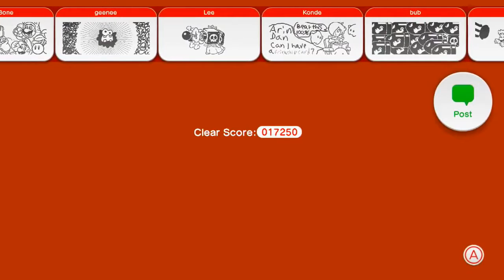Let's Play Super Mario 3D World Co-op Part 15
Game Description:

Super Mario 3D World (Japanese: スーパーマリオ3Dワールド Hepburn: Sūpā Mario Surī Dī Wārudo?) is the sixth original 3D platform game in the Super Mario series and the sequel to the Nintendo 3DS game Super Mario 3D Land, developed and published by Nintendo for the Wii U video game console, and was released worldwide in November 2013. The game follows Mario and friends attempting to rescue fairy-like creatures called Sprixies from Bowser. It received critical acclaim, with its level design, multiplayer, visuals and music all receiving high praise.

The game follows a similar play style to Super Mario 3D Land, which combines the free-roaming gameplay of 3D Mario titles with the mechanics of 2D side-scrolling platforming games in the series, going so far as to include a flagpole and timer on every level. Four players control every playable characters, including Mario, Luigi, Princess Peach and Toad. Additionally, Rosalina is a hidden, unlockable fifth playable character. Similar to their appearances in Super Mario Bros. 2, each of the characters possesses unique abilities and controls differently: Mario has balanced running speed and jump height, Luigi jumps higher and falls slower, but has lower traction; Peach can jump and shortly float through the air, but runs slowly, Toad runs the fastest, but cannot jump as high and falls faster; and Rosalina can use the spin attack move as seen in the Super Mario Galaxy titles, but has the slowest running speed. The player can select any of the five characters to use before beginning a level, and up to four players may explore the same level simultaneously with each character, sharing from a pool of extra lives. Like New Super Mario Bros. Wii and New Super Mario Bros. U, players are able to pick up and carry each other to help them across certain areas. Levels are accessed via a map overworld, which players can freely explore to find hidden secrets or access bonus areas to earn more items or coins. Each level contains three hidden Green Stars which are required to access certain levels, and each main level also contains a hidden Stamp which can be used in handwritten posts to Miiverse within the game's community. Players can also view messages left by other players, both on the map overworld and after clearing a level, and can download Mii Ghosts to appear in levels and they sometimes carry each gift boxes containing either coins or power-ups. Additional Green Stars can be earned in Captain Toad levels, where players control Captain Toad, who cannot jump, as he navigates puzzle-like stages using the GamePad's functionality, and Mystery Houses, where players must clear a series of challenges with short time limits.

Along with several returning items from previous games, such as the Super Leaf, Mega Mushroom, Propeller Box and Boomerang Flower, several new items are introduced. The Super Bell gives players a Cat Suit, allowing them to run faster, perform unique attacks and climb up walls to reach new areas. A variation of the Super Bell, the Lucky Bell, allows the player to temporarily transform their character into a lucky cat statue that awards coins under certain conditions. Double Cherries make a clone of the player, allowing for more effective attacks. The more Double Cherries the player grabs, the more clones that appear. Players can also wear Cannon Boxes, which fire shots at enemies, Light Blocks, which can defeat ghosts and Goomba masks, which let them blend in with enemy Goombas. Players are also able to pick up various objects, such as bombs, baseballs and Piranha Plants, which can be used to defeat enemies or solve puzzles, and ride around in a Skating Shoe or on an aquatic dinosaur named Plessie.

The game features functionality with the Wii U GamePad, allowing players to rub the touchscreen, or blow into the microphone to reveal hidden blocks or items, hinder enemies and activate mechanisms, and also supports Off-TV Play. The game is also compatible with the Wii Remote, Nunchuk, Classic Controller and Wii U Pro Controller. An unlockable Luigi-themed version of Mario Bros., titled Luigi Bros., can be accessed either by clearing the game, or by having save data from New Super Luigi U.